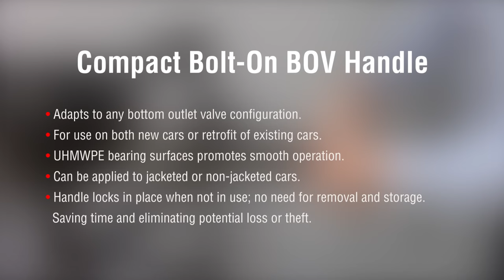Compact Safeguard™ Bottom Outlet Valve Adapter and Handle Operation for DOT-117 Tank Cars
Instructions demonstrating Salco's Compact Safeguard Bottom Outlet Valve adapter and handle operation.

Salco Products, Inc. Safeguard BOV Operating System (Removable Bottom Outlet Valve Handle) is designed to prevent unintended engagement with the bottom outlet valve and to avoid accidental opening of the bottom outlet valve on a rail tank car.

The Safeguard BOV Operating System remote bottom outlet valve handle adapts to any bottom outlet valve configuration. It is for use on new railcars, specifically rail tank cars, or when retrofitting existing railcars.

The bottom outlet valve handle can be applied to jacketed or non-jacketed rail tank cars.

The bottom outlet valve handle locks in place when not in use. There is no need for removal and storage. It eliminates potential for loss or theft.

UHMWPE (Ultra High Molecular Weight Polyethylene) bearing surface promotes smooth operation.

The tamper evident seal provisions in 2 locations on the Compact Safeguard BOV Operating System.

The bottom outlet valve handle angle and bar length can be customized.

The operating guide does not allow accidental disengagement of the bottom outlet valve handle until the bottom outlet valve is in the closed position.

The BOV Operating System is designed per AAR MSRP C-III, APPENDIX E, Chp. 9 requirements.